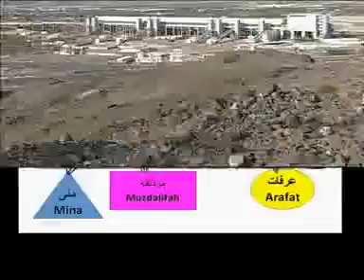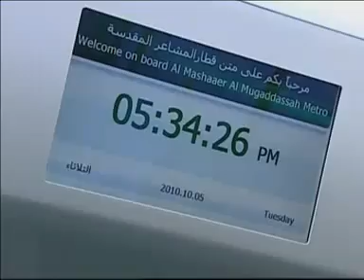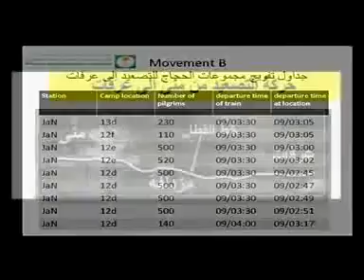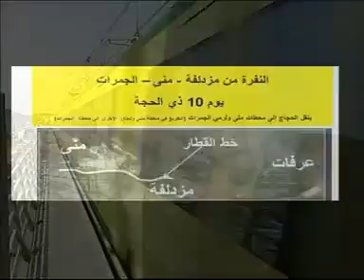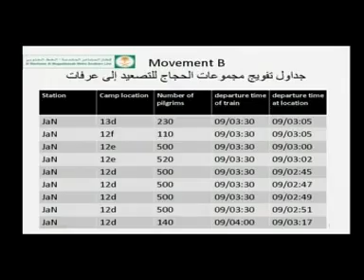Makkah Metro - RaillyNews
Makkah Metro general introduction